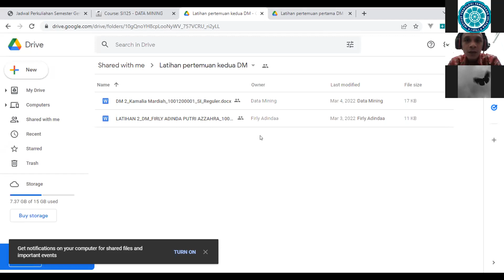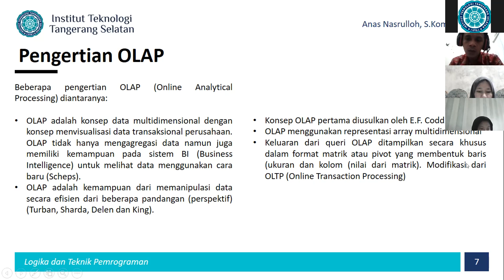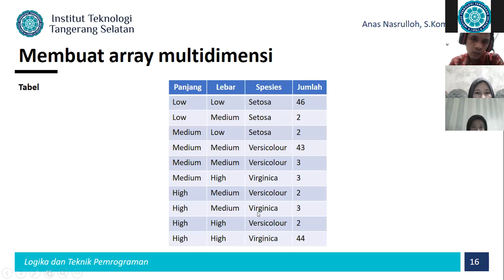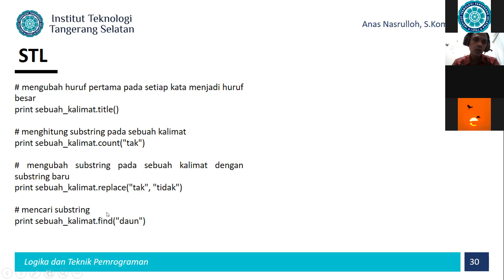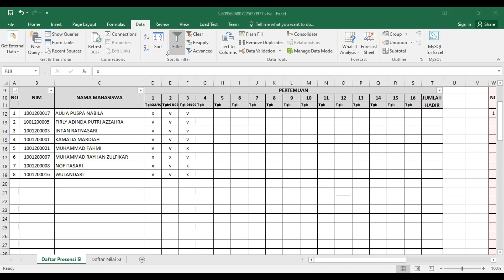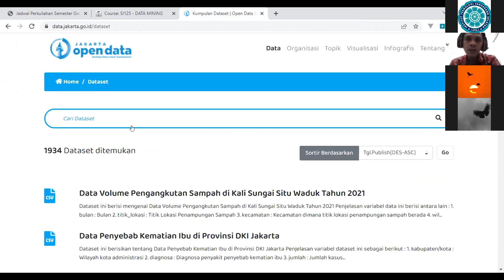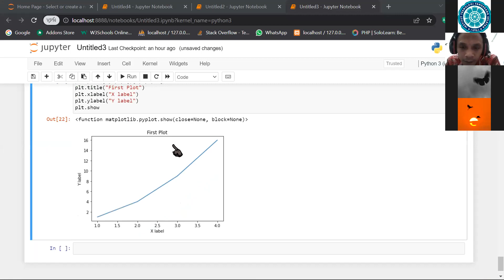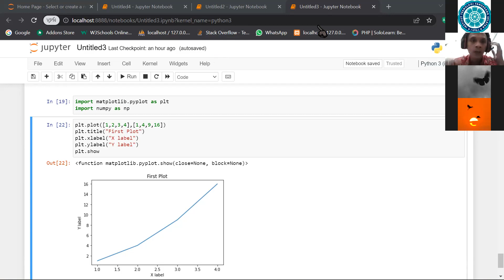2022-03-08 07.33.35 Data Mining + Praktek (SI125) - Reg